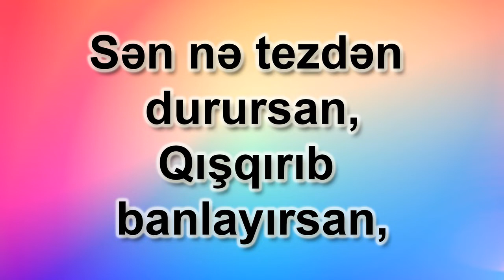XORUZ ŞEİRİ | XORUZ SEİRİ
✓ Müəllif: Leyla və Murad official

► Sizlər üçün Maraqlı məlumatlar, Dərslər, Əyləncə, Musiqi, Şerlər, Animasiyalar, Qısa Filimlər, Maraqlı Maceralar və daha nələr nələr sizi gözləyir - Kanala abunə olmağı və videolarımızı bəyənməyi unutmayın.

Etiketlər: leylavemurad, leyla, ve, murad, leylavəmurad, leyla və murad, leyla ve murad, leyla, və, murad, leylavemurat, leylavəmurat, murat, leyla və murat, leyla ve murat, leylamurad, muradleyla, leylamurat, murat, xoruz, horuz, xoruzlar, şer, şeir, seir, ser, seir, şeyir, seyir, xoruz şeiri, xoruz şeri, xoruz seiri, xoruz seri, abdulla, şaiq, saiq, abdualla saiq, abdulla şaiq, xoruzun